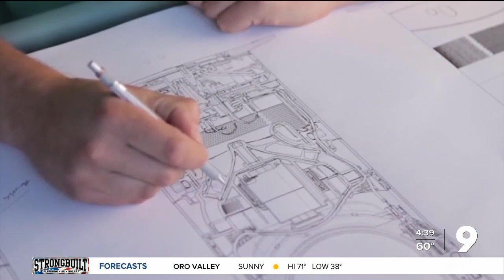Gov. Ducey talks vaccines, education, economy in one-on-one interview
In a one-on-one interview with KGUN 9's Craig Smith Governor Doug Ducey breaks down the current state of COVID-19 in Arizona and his hopes for the future as our state rebounds from the pandemic.